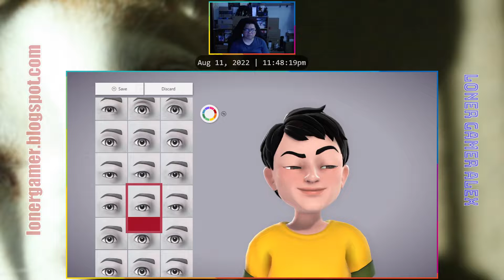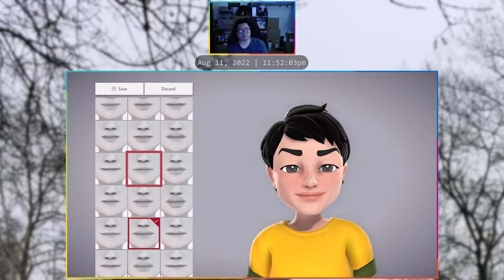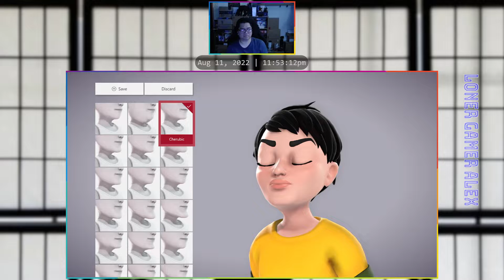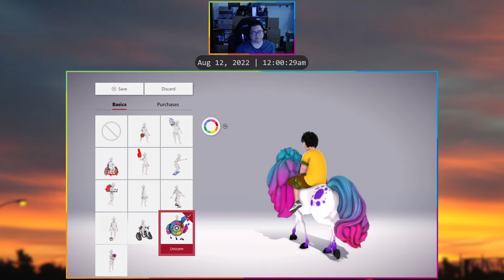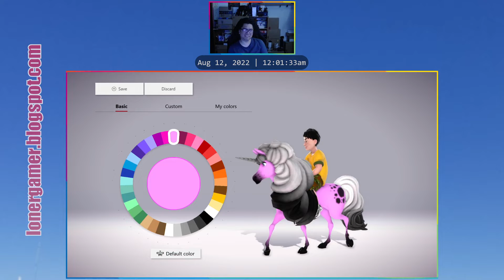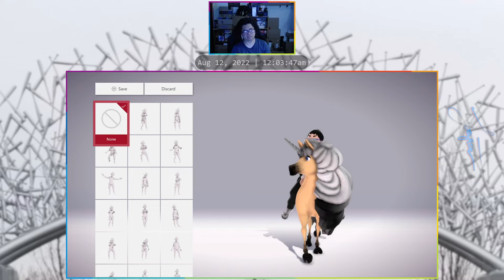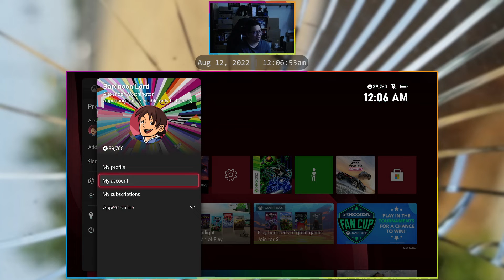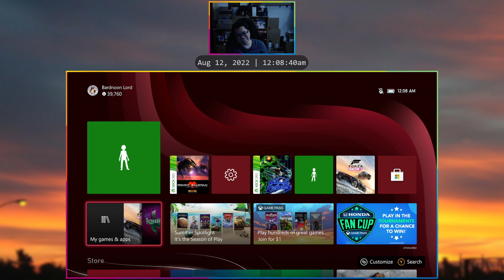Creating New Avatar for Series X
Using the new avatar creator to update the one I created on the X-Box 360. I miss my RC Silvergun but this stupid unicorn thing is really wild.